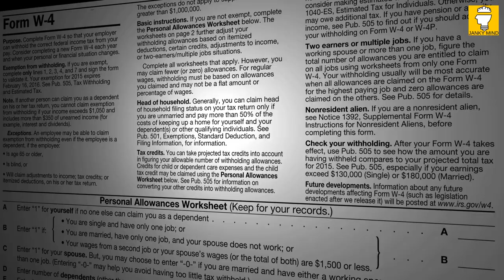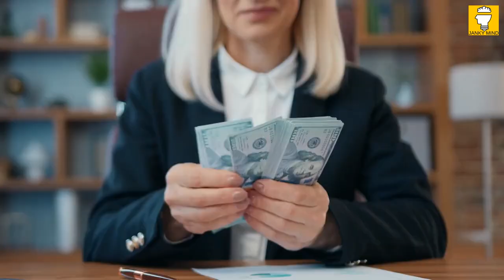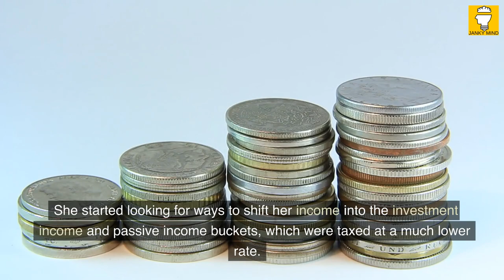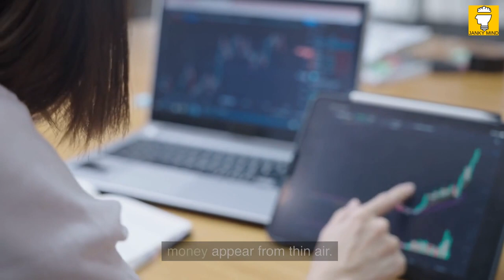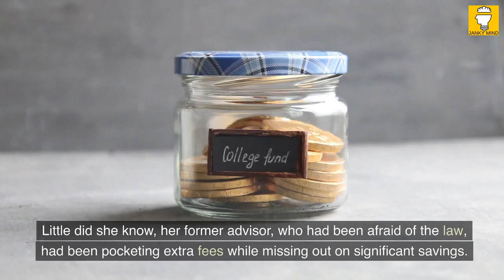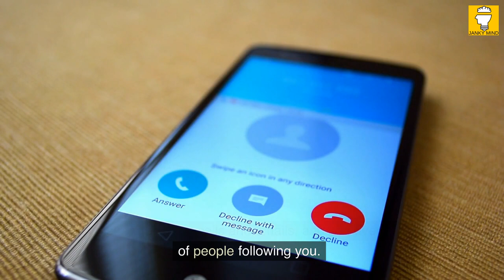Reading vlog: Tax Free Wealth by Tom Wheelwright| BookTube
Reading vlog & bookube presents the book summary Tax Free Wealth -  Discover WHY you handle money the way you do, and WHAT to do about it by Tom Wheelwright.
In this Reading vlog, you'll read with me how to turn taxes from a scary monster into a friendly helper. By understanding how taxes work, you'll be able to use them to your advantage and save yourself money. You'll discover how the tax laws in modern, first-world countries are designed to encourage people to do what's best for the economy, and how changing your circumstances can greatly reduce your tax bill. Whether you're from the US, Canada, Australia, or Europe, you can start implementing these tricks today to save money for yourself, your family, and your business. Don't let taxes scare you anymore – let them be your friend and financial ally.